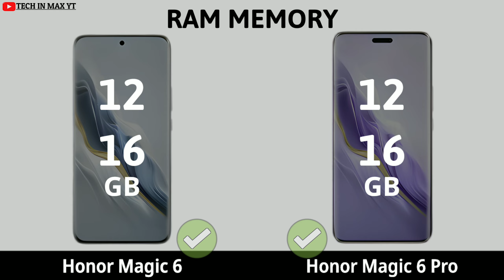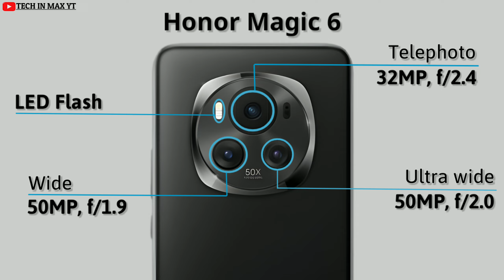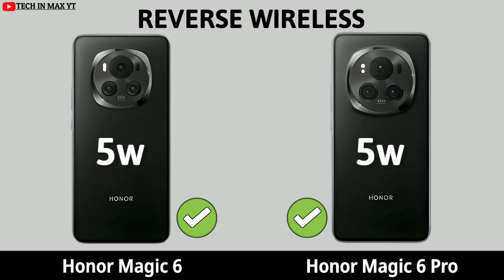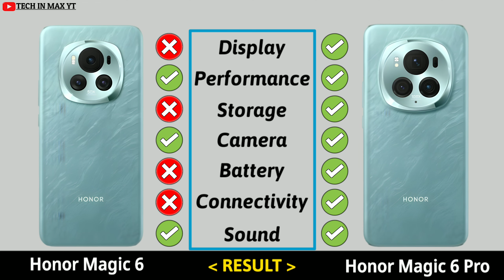Honor magic 6 Vs Honor magic 6 pro | Full Specifications in this video | 2024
Like__
Share__
Comment__
Subscribe__